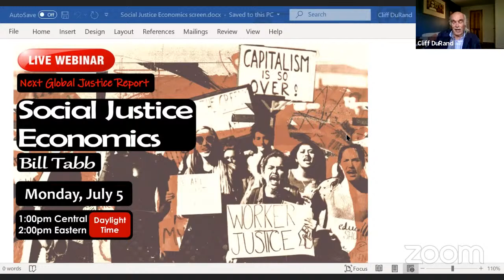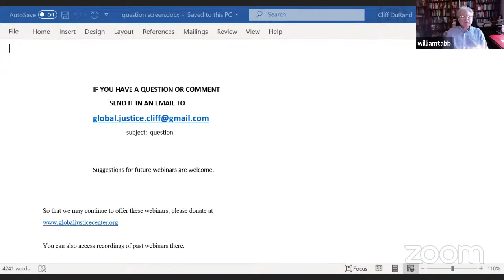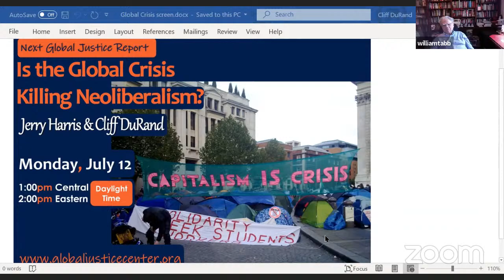Social Justice Economics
What might an economics for social justice look like? It would certainly be very different from mainstream economics, which in spite of its successes has too often been an apologetics for a status quo that fails to be socially just. With the financialization of capital and growth of monopoly power, most working people have felt stagnation in their incomes and growing insecurity. Surely we can do better than that. Economist Bill Tabb will explore what a feasible socially just economy might be.

To bring on board a broad audience to join the movement for transformative change Leftists need to be more forthright in explaining why it is that conventional economics amounts to an ideological project for the status quo, and why a social economics speaks to their interests. We need to not simply speak of the inadequacies of mainstream economics, but its counter-productive and harmful effects in deciding how to deal with the economic system crises and the climate emergency that we face. The center cannot hold under present conditions and that is an important part of our task to demonstrate. Centrists have been discredited to a remarkable extend. The political contest will increasingly be between the left and the extreme right for control of the discourse. We need to be building the future rather than building back, which is not possible.

Bill Tabb is a Marxist economist who has authored such books as The Restructuring of Capitalism in Our Times and Economic Governance in the Age of Globalization. He frequently publishes in the independent socialist magazine Monthly Review.